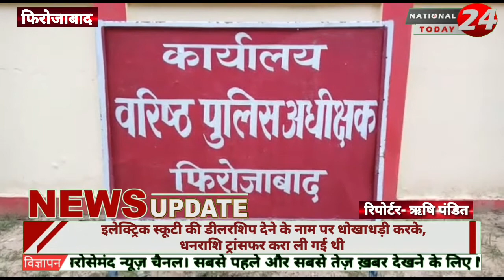फ्रॉड द्वारा वादी से गबन किये गये नौ लाख पन्द्रह हजार रुपये गये वापस#today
फिरोजाबाद द्वारा फ्रॉड द्वारा वादी से गबन किये गये नौ लाख पन्द्रह हजार रुपये  गये वापस।